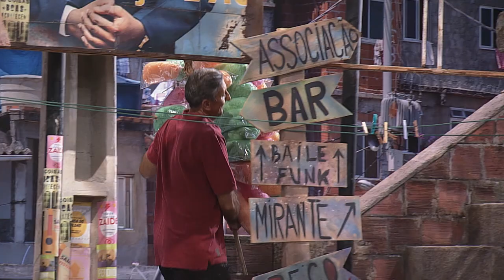Graça caiu na SOFRÊNCIA depois da TRAIÇÃO de Moacir! | Tô de Graça 11/09/19 EP19 Parte 3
Tá sendo uma barra pra Graça acreditar que foi traída pelo Moacir e como todo bom brasileiro, o primeiro passo ela já deu: botou Marília Mendonça pra tocar no último volume e afogou as mágoas na bebida! IÊ, infiel...

🎥 ASSISTA TAMBÉM 🎥